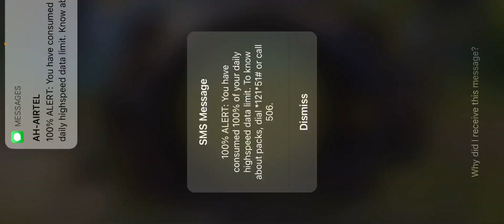FAST PUBG chicken dinner | jatt life